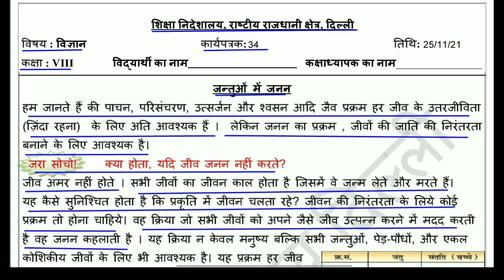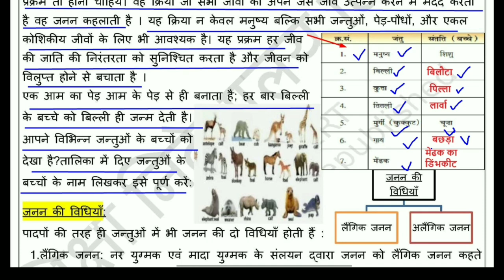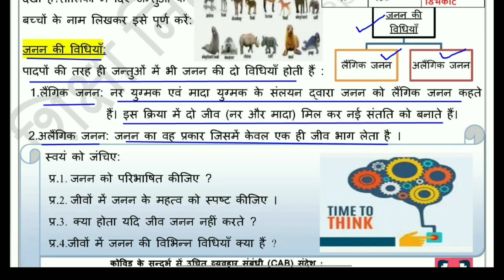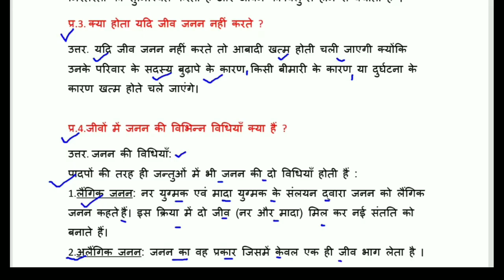Worksheet 34 Science(Hindi) class8 (25/11/21)/worksheet Science class 8/Science worksheet 34 class 8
Answers are given(उत्तर दिए गये हैं), This worksheet is about worksheet 34 Science जंतुओं में जनन (Reproduction in animals)